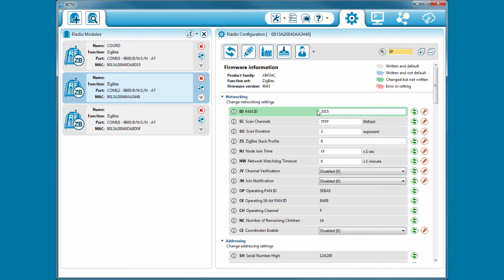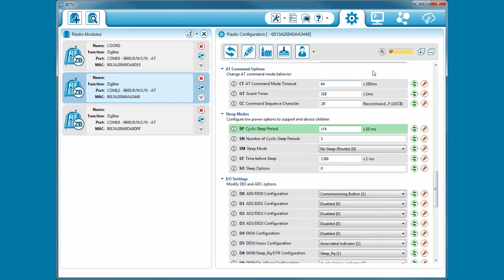Configuration for Basic communication